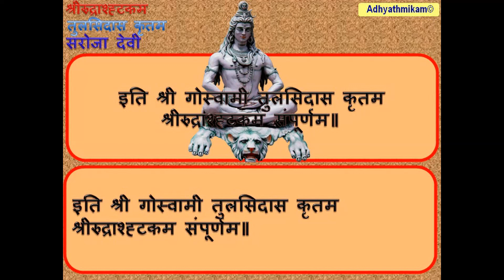रुद्राष्टकम हिंदी अर्थ के साथ Rudrashtakam with Hindi meaning Thulasee Das Saroja Devi